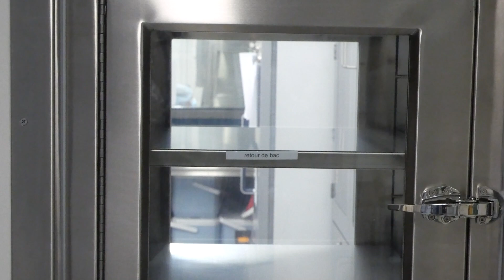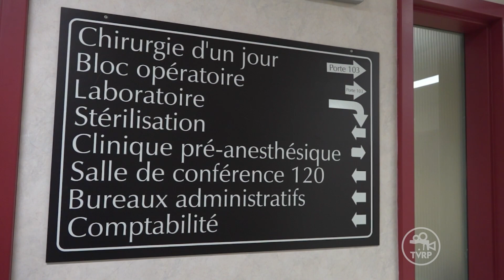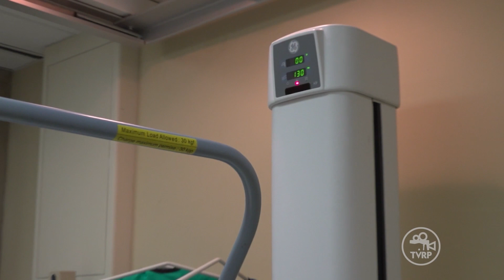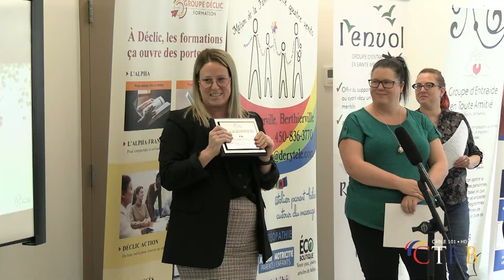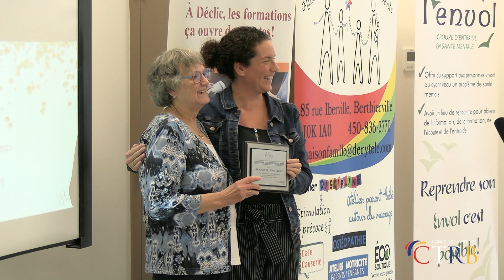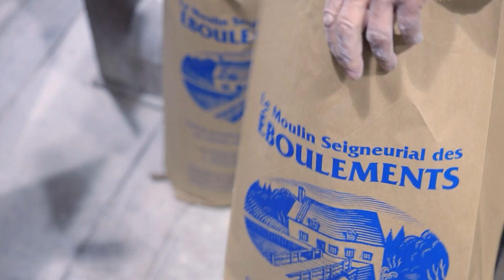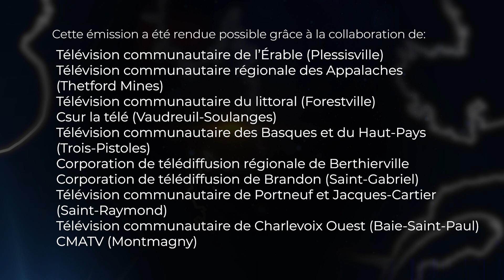BDR le bulletin des régions 1 novembre 2023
Produit par TVCO